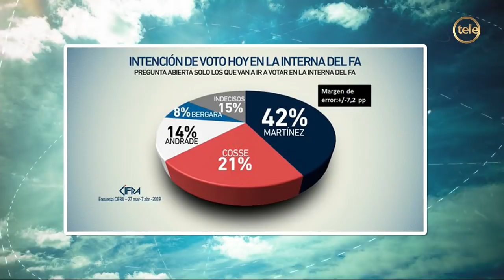Carolina Cosse: "Creo honestamente que nuestra sociedad quiere una presidente mujer"